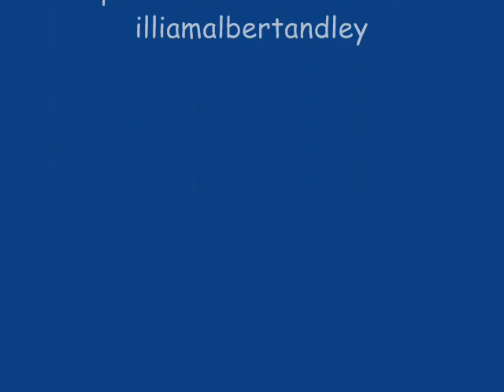Relaxation - William Albert Andrew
A Chinese Instrumental music